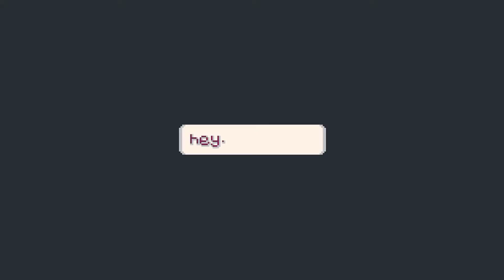Super Cat Tales 2 | World 1-2